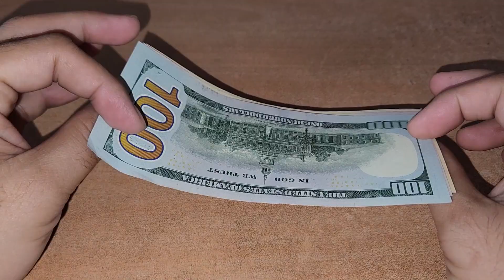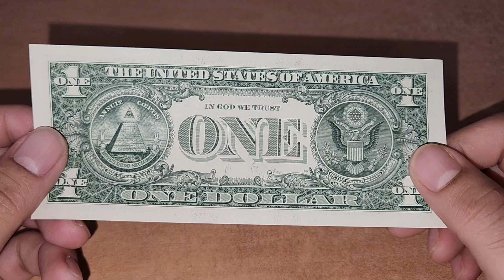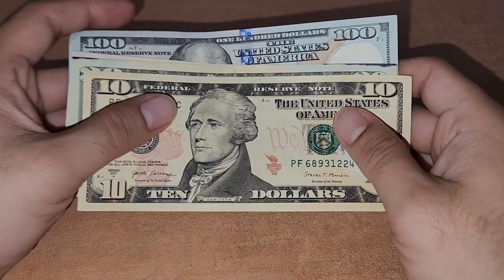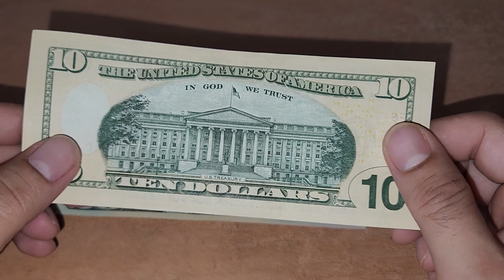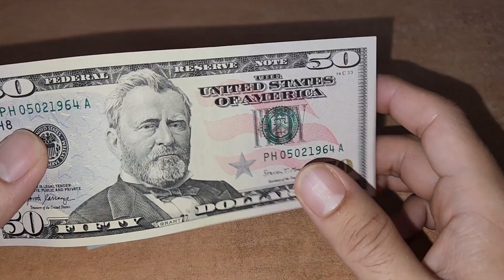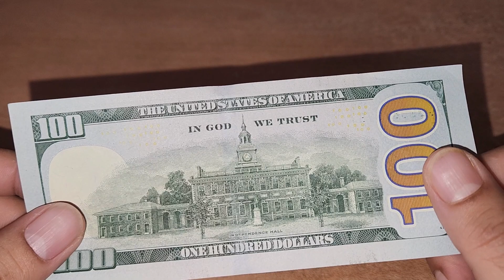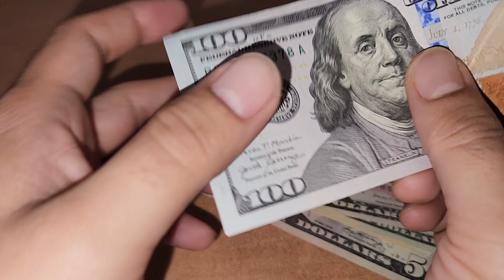United States Dollar Currency Notes Full Set - Currency Universe English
us dollar indian rupees
us dollar rate today in india
american dollar rate today
american dollar rate in india today
american dollar rate in pakistan
american dollar rate in bangladesh
us dollar to philippine peso today
us dollar to peso exchange rate today
us dollar to peso today